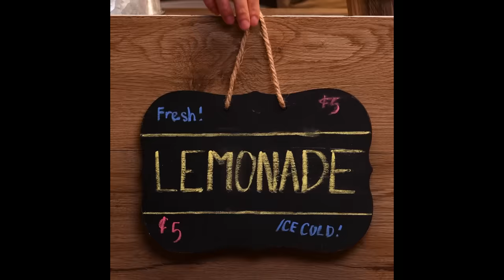10 Foods That Were Invented by Accident! Food Facts by Blossom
Turns out some of your favorite foods were invented by complete  accident! Chips, yogurt, ketchup, pink lemonade... Let us know which accidental invention you are most surprised by in the comments below!